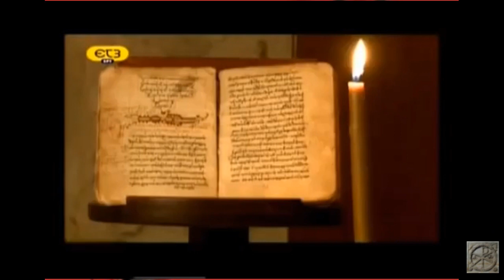Α ΚΑΤΑΝΥΚΤΙΚΟΣ ΕΣΠΕΡΙΝΟΣ ΣΤΗΝ ΣΠΑΡΤΗ 06 Μαρτιου 2022